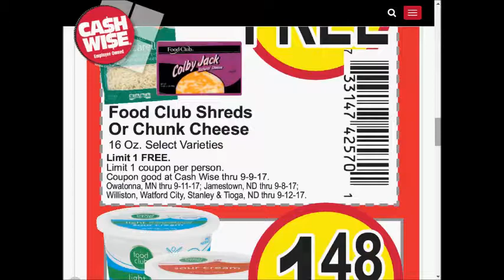cashwise weekly deals AD coupons preview 0903 0910 2017 vol.3